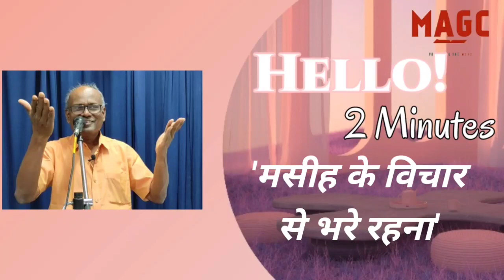Short hindi message -Have the mind of Christ